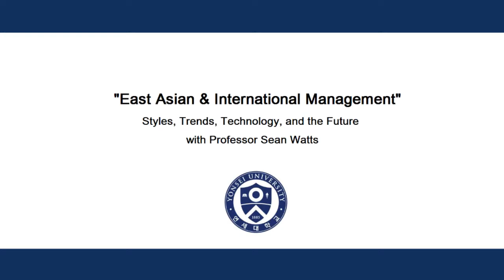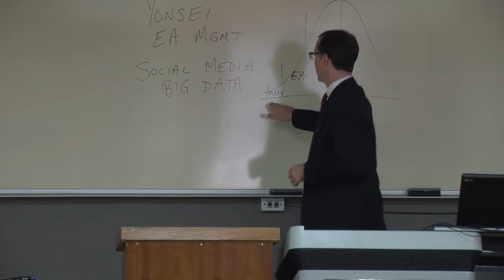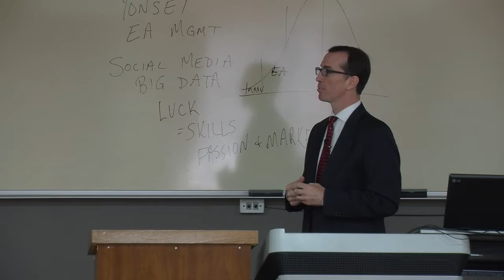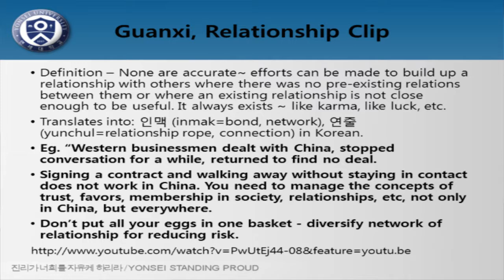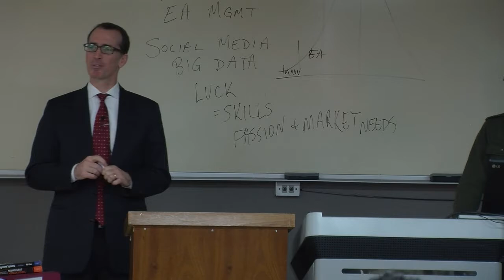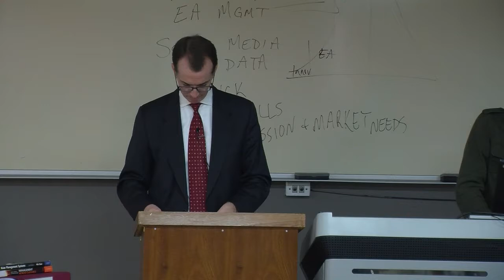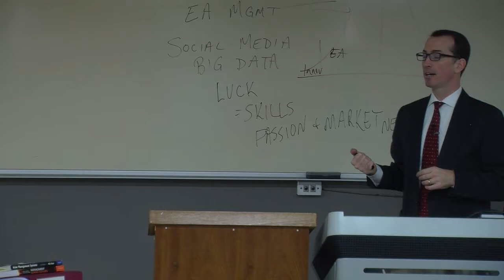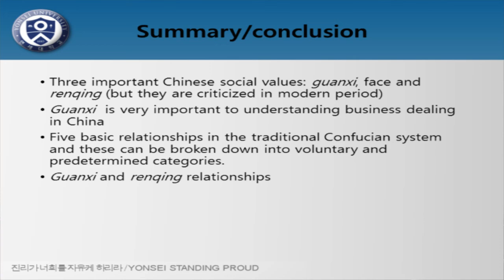East Asian Management Class 04 Guanxi Networking EAM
For Info, lecturing or consulting: Dr. Sean Watts, PhD, GXMBA, MBA, BSc
National: Canada

Main Topics:
Intro to Management,
East West Comparisons, – video EBS East West & 2MM Documentaries
Sun Tzu - Art of War – video Discovery Channel
Guanxi – article on Social Capital
Chinese (Management, Overseas, State Owned Enterprise, etc)
Korea and Japanese Mgmt:
Government and Business in Korea and Japanese
Large Korean and Japanese Corporations
Japanese Management
Korean Management
Japanese Distribution
Trends in Asia
MIS, ERP, On-line activities, Social Media, Internet Growth & penetration, Made in China and Impact on Asian Neighbours
Negotiation Styles & Tactics

Motivation changes with peoples values.
Pioneer: Abraham Maslow and Motivation
Maslow’s Theory -Hierarchy of Needs:
Hawthorne Studies
Herzberg’s Theory of Job Satisfaction Hygiene and Motivational Factors
McGregor’s Theory X, Theory Y and
Theory Z

Korea, Japan, China, Singapore, etc all have different management requirements.
It is therefore vital to know: Culture, SRC, & Ethnocentrism.
Hofstede’s Classifications of National Culture

For Cross-Cultural Success:
1: Acquire factual & interpretive knowledge of the culture and language.
2: Avoid cultural bias.
3: Develop cross-cultural skills, perceptiveness, interpersonal skills, adaptability

Biography - Qualifications:
Sean is interested in various aspects of development (thus his move from the Americas to the more rapidly developing Asia), from cross cultural management, to marketing and social media analytics differences between countries, to online learning, Open Educational Resources (OER) and Massive Open Online Courses (MOOCs).

Sean is also interested in helping corporations, and thus consults various organizations from multinational corporations to entrepreneurial businesses. He was honoured to help a team grow Applied Materials (world’s largest semiconductor, computer chip manufacturer) from $200 million to $1.08 Billion within one year. He regularly helps individuals develop out of poverty by developing new businesses and entrepreneurial programs. He helped in Kibera, Nairobi, Kenya (one of the world’s poorest slums) in 2014, and helped groups and rebuilt schools in Nepal after the 2015 earthquake. Sean is interested in developing organizations and individuals in Vietnam.

As Sean was the first non-Korean to establish a foreign run and solely foreign owned business in Korea (which grew to become one of the top 10 businesses in its field), the Seoul Metro Government made him an advisor and lecturer for an incubator - the New Business Start-Up Program by the Seoul Global Center. He does the same work for and advises other organizations, such as the Korean Ministry of Justice.

Personally, Sean is interested in investments, modern training & education, real estate, especially rental and investment properties.

Publications: Several books and articles are available (with SCI, peer reviewed, journals with 2 year citations' impact factors up to 12.406). Sean had 75 publications as of early 2017. Contact discuss details:

Dr. Sean Watts, PhD, GXMBA, MBA, BSc